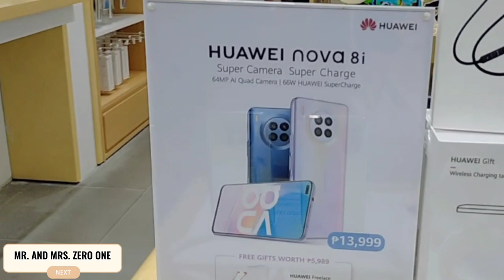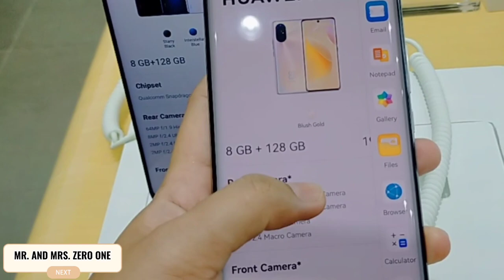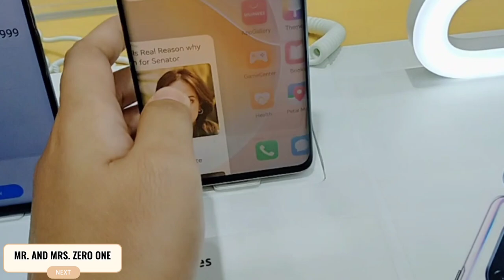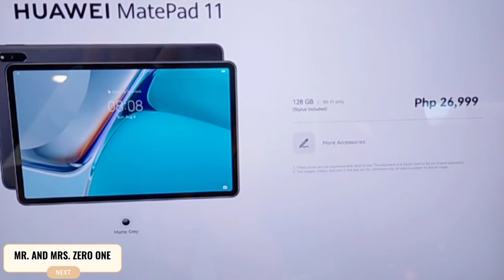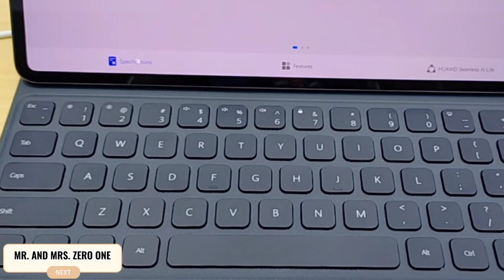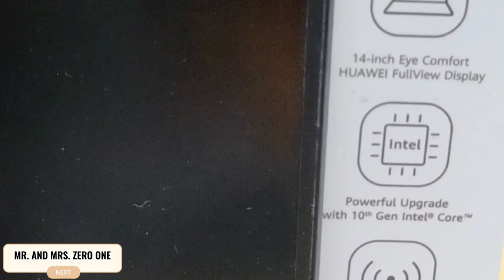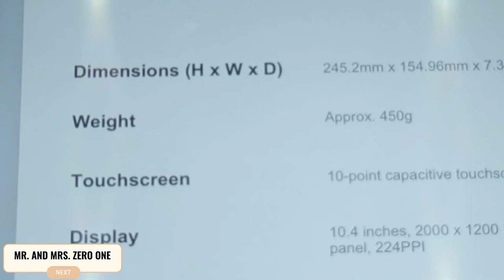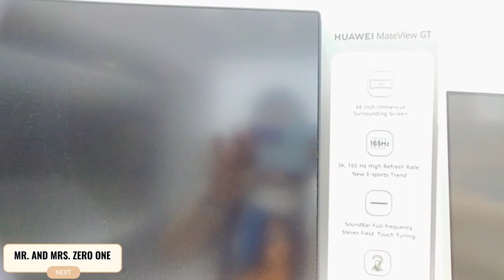LAPTOP PRICES / HUAWEI MATEBOOK D15 / HUAWEI MATEPAD PRO/ MATEPAD II / MATEBOOK 14 / MATEBOOK D15/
Here are the latest prices of Laptops here in SM Marilao, Bulacan

Mr.  and Ms. Zero one